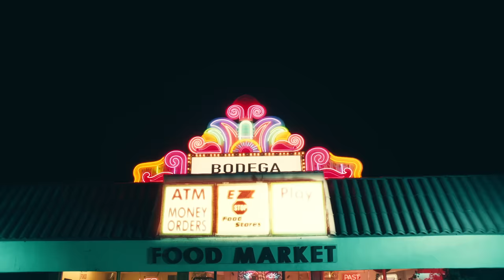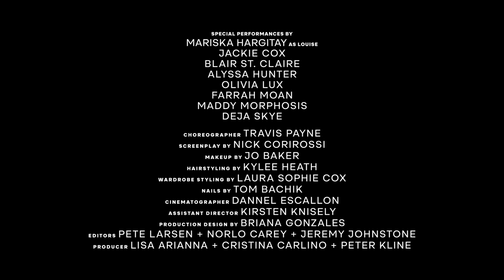Gaustad - GAGA - PILLBX: Episode 1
*Skip Intro: 02:31*

Official music video for “GAGA” by Gaustad

If you could change your life in an instant, would you do it? ✨💊 PILLBX: Whts ur fantasy?

Directed by Van Alpert
Concept by Gaustad and Van Alpert
Written by Gaustad
Director of Photography: Dannel Escallon
1st Assistant Director: Kirsten Knisely
Executive Producer: Cristina Carlino

Production Company: Allday Everyday
Production: Tom O’Connell
Producer: Lisa Arianna
Production Supervisor: Julio Mata Jr.
Production Manager: Christine Park
Production Designer: Briana Gonzales
Art Coordinator: Regina Fernandes

Editors: Pete Larsen, Norlo Carey, Jeremy Johnstone

Key MU Artist: Jo Baker
Key Hairstylist: Kylee Heath
Nails: Tom Bachik
Stylist: Laura Sophie Cox
Lead: Gaustad

Gagas:
Jackie Cox
Olivia Lux
Farrah Moan
Blair St. Claire
Alyssa Hunter
Deja Skye
Maddy Morphosis

Choreographers: Travis Payne & Derrell Bullock

Dancers:
Emily Imagna
Allanue Blegbo
Allie Laliberte
Nicole Daisy
Kaelynn Harris
Connor Finnerty
Trevon Gibbs
Desi Derio
Machante Brown
Grant Kaita
Ricky Jamie

Artist Management: Ira Brian Miller

“GAGA”
Performed by Gaustad
Written by Gaustad, Scott Effman
Produced by Scott Effman
Mixed and Engineered by Billy Centenaro

Lyrics
Baby I just wanna be a rockstar, Rockstar
Dancing like a virgin like Madonna, 'Donna
Flashing lights, I’m front row with Rihanna, Ah nah
On the edge of glory like I’m Gaga, Gaga

Don’t want to be a nobody
No one to care
About me
My shoes, my hair, my chains I wear
The whole room stares
So loudly

Tell me I’m perfect
Wrap me in plastic
Put a bow on it
Like a doll

Tell me I’m pretty
Like a fantasy
And tell me you’ll miss me

Gaga gaga gaga gaga gaga gaga ga

Superstar shtick,
Watch me ride it
Like disco sticks
I’m glowing

Our queen of hearts
Buy out the bar
We’re vibin'

Like a doll

I’m still in my parents' house
Sleepin' on a basement couch
Blowin' all the speakers out

Living life through movie screens
See myself inside the scene
Nelly said it’s just a dream